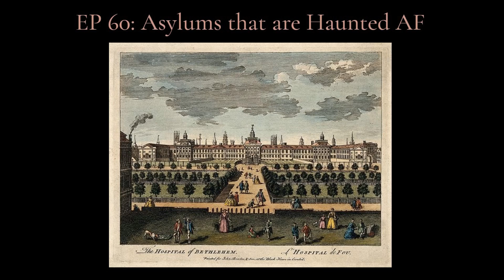EP 60: Asylums that are Haunted AF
Welcome to the Sanitarium, where it's easy to check in and impossible to check out. alive. This week we cover two of the creepiest "Hospitals" in history. Kelsey takes a deep dive into the horrible past of one of the most infamous Asylums in the world, The Bethlem Hospital. Since it first opened nearly 800 years ago a lot of bad things happened to thousands of people; including something called rotational therapy. Alanna brings the eerie with a truly haunted Sanitarium, The Trans-Allegheny Lunatic Asylum. Find out what happens when you pack 10 times the expected amount of patients in a building together. All that and more in this Haunted AF ep.
Happy Listening!